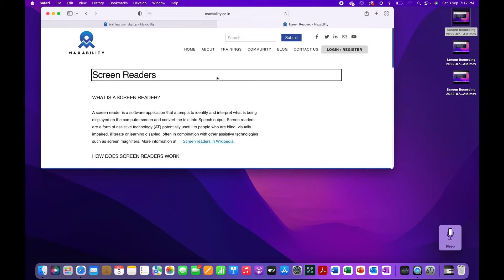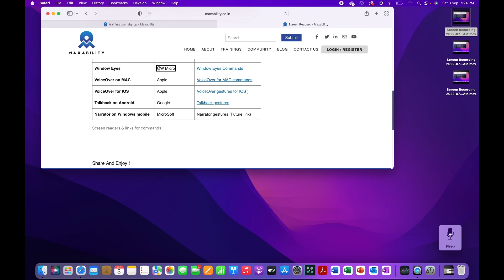Lesson 9: Navigating a data table on web - Using Mac with VoiceOver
In this lesson I have explained the steps to navigate a data table. Using voiceover, safari on Mac , how will you read the content in a table?